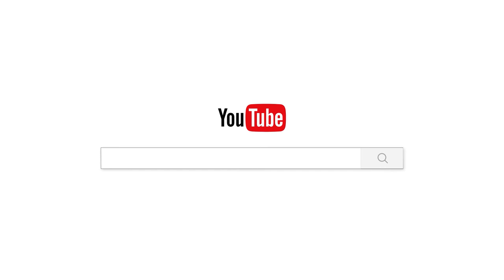បទស្មូតជូនពរ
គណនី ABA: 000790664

ហ្វេសប៊ុក
Chan_Sochun ចាន់_សុជន វត្តប្រាសាទស្រះកណ្តាល_#(ខ្ចាស់)